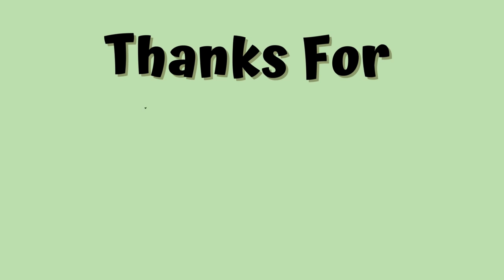did you miss me?? || may, june & july wrap up 🎀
Oh, hello there, didn't see you there. It's been a little while. I have a couple of books that I'd like to mention. Just a few, no biggie. Some I have already mentioned in previous vlogs, most of them are in upcoming vlogs, sooooo SPOILER hehehehe

Chapters:
0:00 intro
1:58 may
5:17 june
6:50 july
11:48 end

Books mentioned:
Goddess Crown by Shade LaPite
Lily's Just Fine by Gill Stewart
The Love Interest by Helen Comerford
Crier's War by Nina Varela
Iron Heart by Nina Varela
The Hating Game by Sally Thorne
The Baby Play by Emma Bennet
The Mime Order by Samantha Shannon
On The Merits Of Unnaturalness by Samantha Shannon
Song Of Silver, Flame Like Night by Amélie Wen Zhao
Dark Star Burning, Ash Falls White by Amélie Wen Zhao
The Song Rising by Samantha Shannon
The Art Of Prophecy by Wesley Chu
Ninth House by Leigh Bardugo
Hell Bent by Leigh Bardugo
Wolfsong by T. J. Klune
The Art Of Destiny by Wesley Chu
Ravensong by T. J. Klune
The Luminaries by Susan Dennard
A Tempest Of Tea by Hafsah Faizal
The Dawn Chorus by Samantha Shannon
The Mask Falling by Samantha Shannon
Chain Of Gold by Cassandra Clare
Chain Of Iron by Cassandra Clare
Chain Of Thorns by Cassandra Clare
The Familiar by Leigh Bardugo
Heartsong by T. J. Klune
Faebound by Saara El-Arifi
Nineteen Steps by Millie Bobby Brown
Five Survive by Holly Jackson
Walking On Sunshine by Giovanna Fletcher
The Crossed-Eyed Kitten by Judith M. Ackerman
Wacky Witches And Their Peculiar Familiars by April Suddendorf
Lenny Among Ghosts by Frank Maria Reifenberg
Stardust by Neil Gaiman
The American Roomate Experiment by Elena Armas
Secretly Yours by Tessa Bailey
Unfortunately Yours by Tessa Bailey
It Happened One Summer by Tessa Bailey
Hook, Line, And Sinker by Tessa Bailey